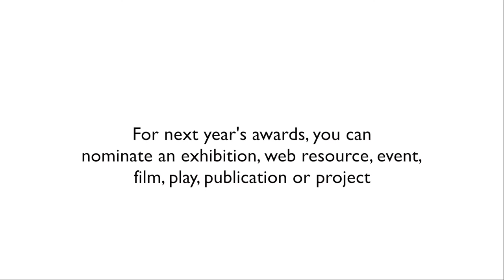WHN Community Prize Joint Winner 2017 - Monmouthshire Women Making Change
Abergavenny Museum and local volunteers were Joint Winners of the WHN Community Prize 2017 for Monmouthshire Women Making Change.  Rachael Rogers and Karina Gass came to the Women's History Network Annual Conference at University of Birmingham to collect their award.